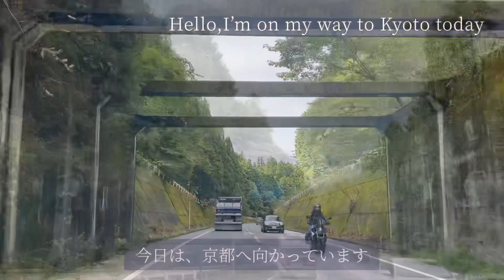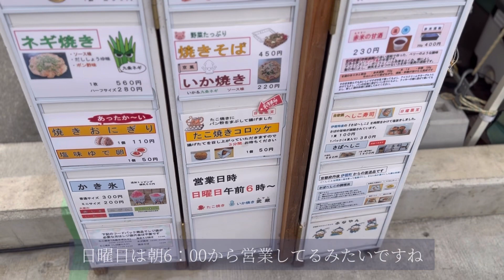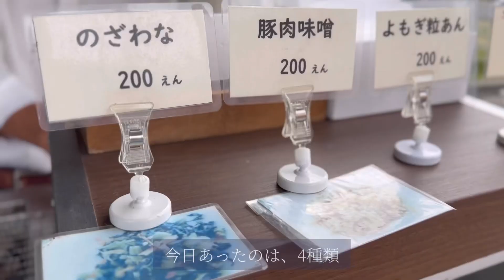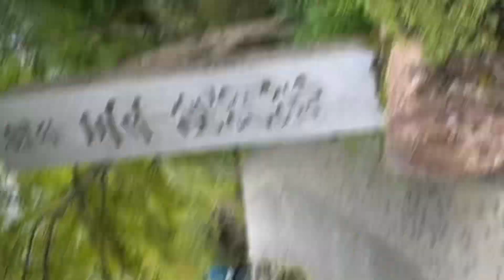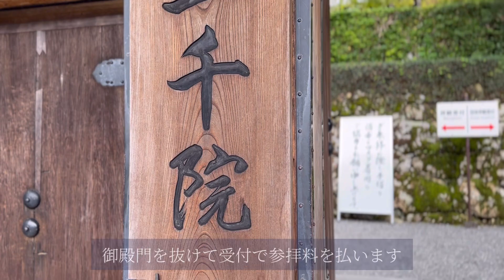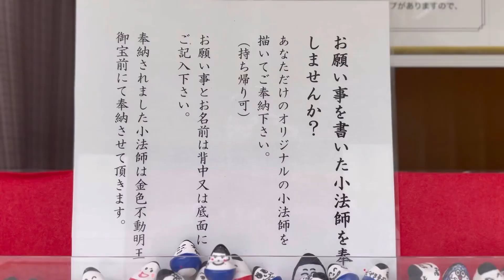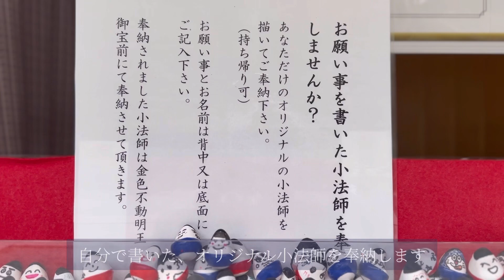娘と二人旅 京都 大原【三千院】Kyoto Ohara Sanzen-in Temple A trip with my daughter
娘と二人旅
今回の旅は、京都大原【三千院】
娘と二人、大原を散歩してきました
里の駅、大原から
三千院周辺を散歩
京都らしい、素敵なお店や、漬物屋さん
三千院には、苔の庭園に、可愛いお地蔵さん
のんびりと散歩できた良い休日になりました

A trip with my daughter
This trip is Kyoto Ohara Sanzen-in Temple.
Stoll around Sanzen-in Temple from the village station,Ohara

Japanese-style shops and Japanese pickles that are typical of Kyoto

In Sanen-in Temple,there is a cute Jizo in the moss garden,
and it was a good holiday to take a leisurely walk.